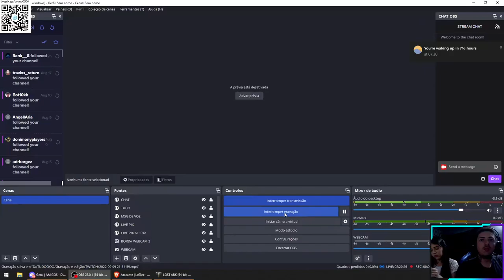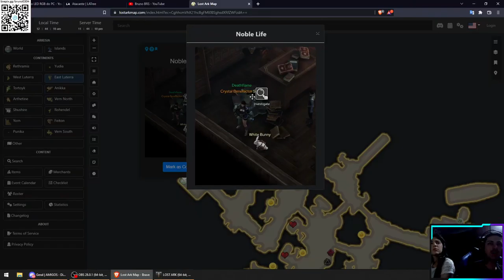LOST ARK COOP LORRAYNE - PART 11